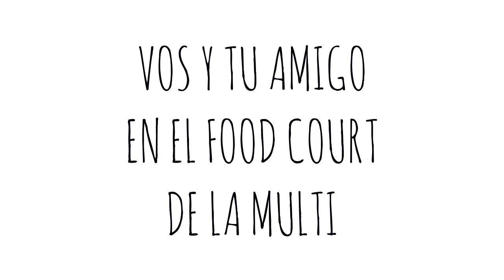Cipro El Salvador - Vos y Tu Amigo En El Food Court De La Multi